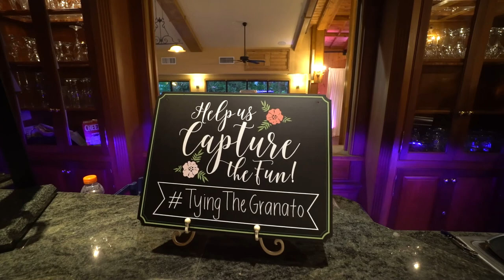Estate on the Halifax - Promotional Video for James Shuler Photography & Videography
A promotional video I created for myself showcasing wedding video that I have had the honor of capturing numerous times while working at the Estate.  They showcase their "Fall Evening on the Estate" where they have their preferred vendors onsite.  This not only gives potential couples and clients a chance to view the Estate grounds, but they can also speak with the best of the best around the Daytona Beach area.